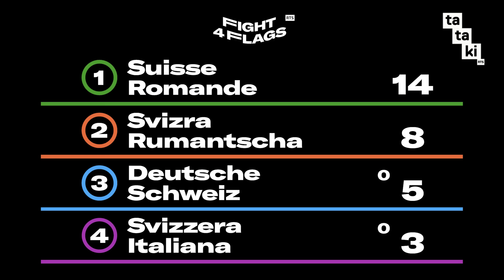On saute dans le vide depuis une télécabine ? - Fight 4 Flags - 4/5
Sauter depuis une télécabine haute de 140 mètres, voilà le défi que réserve cette 4ème épreuve de Fight 4 Flags. Choisi.e aléatoirement, un.e membre de chaque équipe devra faire le grand saut. Tout se joue maintenant, la semaine prochaine ce sera la dernière ligne droite pour tenter de devenir la meilleure région de Suisse. 🏆

Dans cette nouvelle série Fight 4 Flags, des personnalités des quatre coins de la Suisse s’affrontent autour de plusieurs disciplines pour élire la meilleure région du pays. 5 épreuves folles qui n’ont rien à envier aux Jeux olympiques, 5 épisodes en exclusivité sur notre chaîne YouTube et disponible tous les jeudis à 17h30. 🇨🇭

Donne un max de force à notre équipe suisse romande en commentaire en spammant avec tes emojis verts 💚🔥

Chapitres :
00:00 : Les 4 vérités de la team Romande
02:59 : Accueilli par Joyca et l'épreuve
05:26 : Le grand saut
14:50 : Révélation des scores